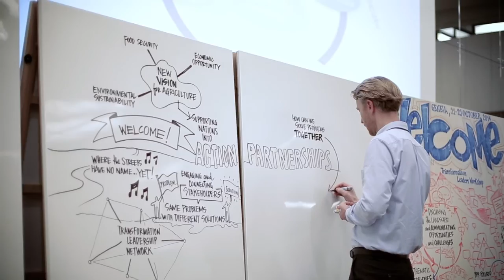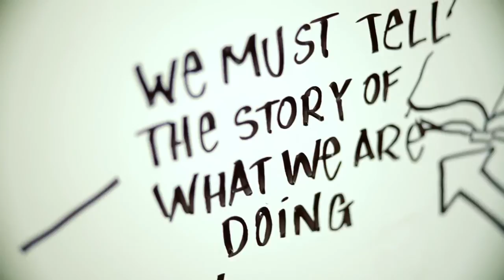New Vision for Agriculture | Transformation Leaders Network 2014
The short film highlights insights from members of the New Vision for Agriculture Transformation Leaders Network. The Network is a community of senior executives, practitioners and experts focused on exchanging best practice and innovation to achieve inclusive and sustainable agriculture.